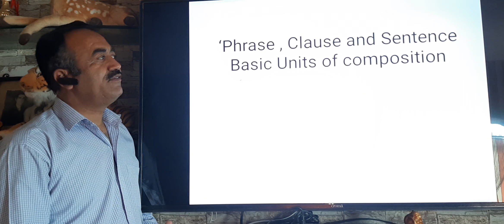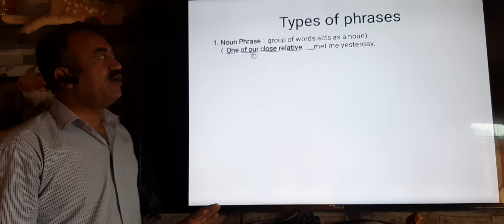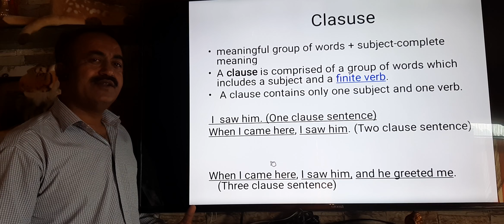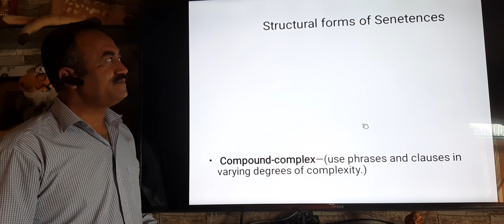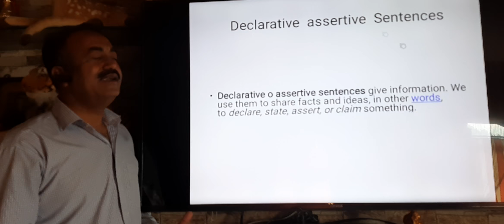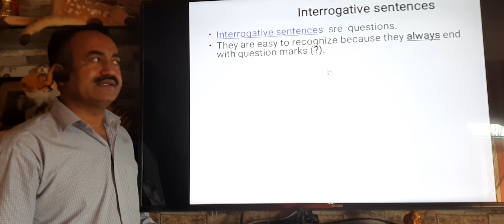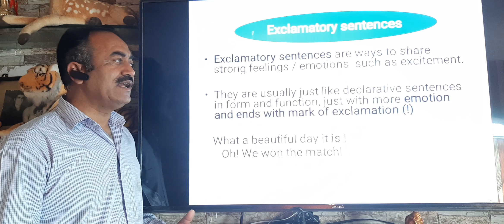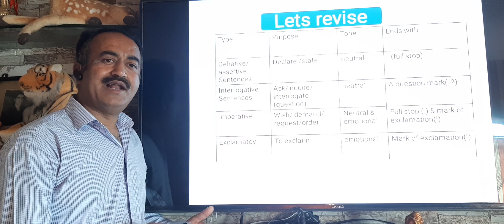English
Phrase,Clause and Sentences the constituents of composition